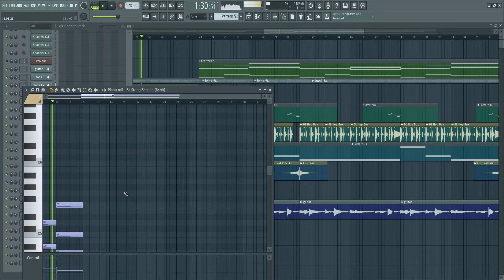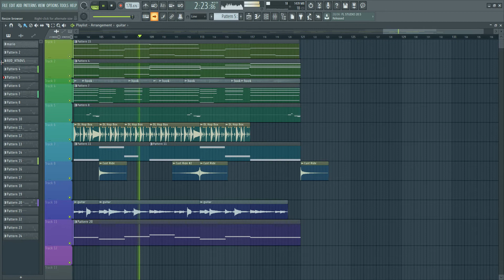Mario - Let Me Love You (Fl Studio Remix-Remake) (By. DavidProductions)